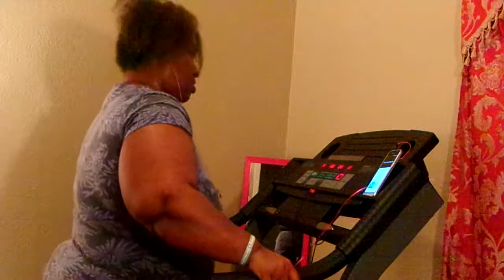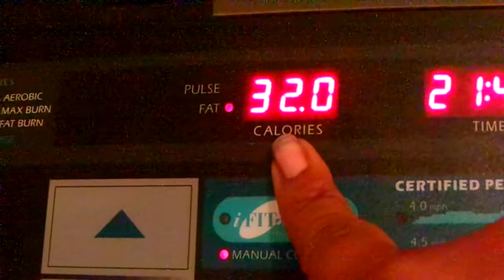Home Workout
YouTube Come On Let's Get Up & Workout For 21 Minutes & 45 Seconds Amen cause we are strong & we are not weak Amen let's stay focus & let's stay on track with this weight loss journey Amen let's think positive & let's not think negative Amen let's keep at this weight loss journey as a team & as a family Amen cause the devil don't wont to see us lose this weight Amen the devil is a lie Amen but you know what YouTube we got the devil beat Amen so be ready to workout tonight Amen cause we got this weight loss journey beat Amen cause we got this weight loss journey beat Amen don't let this weight loss journey beat us Amen So Come On Get Up Off That Couch Exercise Amen So Come On Say It With Ya Girl So Come On Get Up Off That Couch & Exercise YouTube Amen so thanks YouTube for watching my video so come on subscribe back at ya girl share my video tell others about this weight loss journey that we are on Amen so hit like comment me below my video & talk back at ya girl Cherrie Washington until the next time Byeeeeeeeeeeeeeeeeeeeeeeeeeeeeeeeeeeeeeeeeeeeeeeeeeeeee.